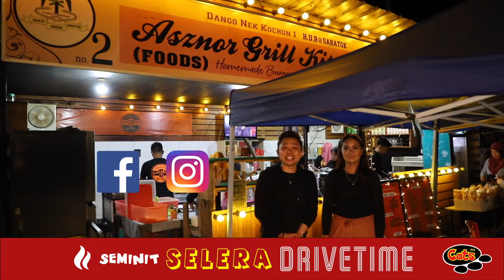Episode 40 Seminit Selera Drivetime - Asznor Grill Kitchen